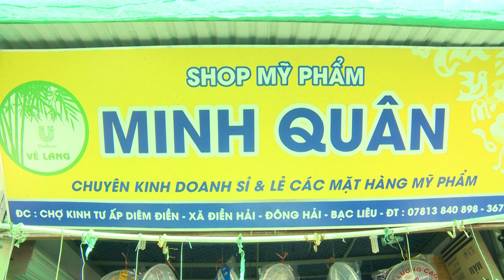Tôi yêu chợ Việt số 95 chợ KINH TƯ Bạc Liêu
rụng rúng thôi